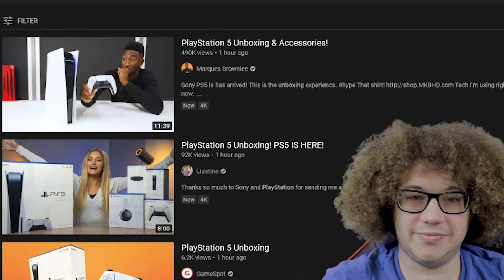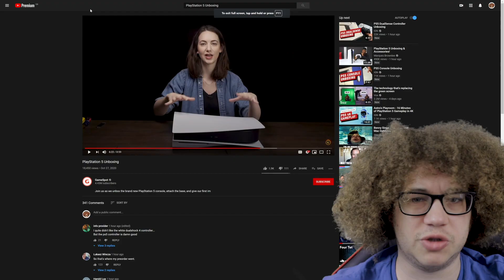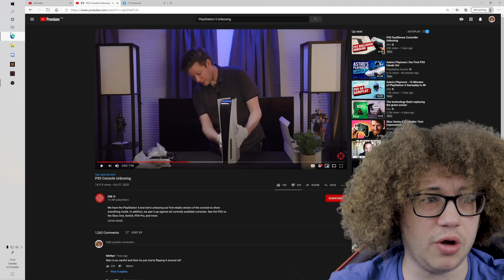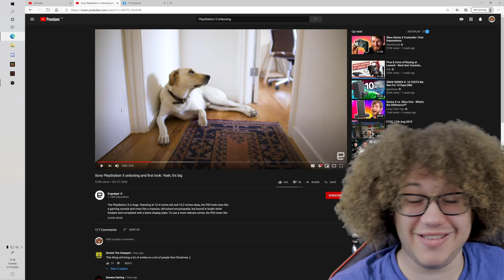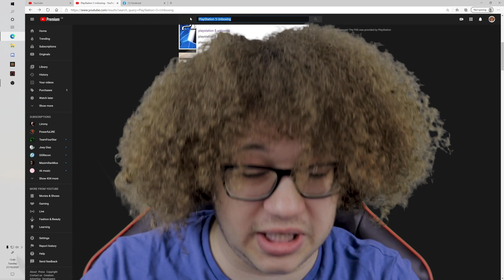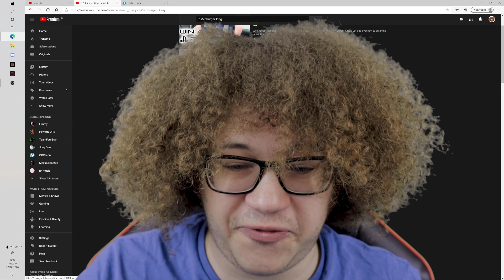ANGRILY Watching PS5 UNBOXING Videos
So everybody is getting their hands on the PS5 and I'm not gonna lie I'm not very happy about it. These unboxing videos should be a time of joy and excitement instead we got sterile breakdowns of mainly features we already knew about.

More On The PS5:
The PlayStation 5 (PS5) is an upcoming home video game console developed by Sony Interactive Entertainment. Announced in 2019 as the successor to the PlayStation 4, it is scheduled to launch on November 12, 2020 in North America, Australia, New Zealand, Japan, and South Korea, and on November 19, 2020 for the rest of the world. The platform is anticipated to launch in two varieties, as a base PlayStation 5 system incorporating an Ultra HD Blu-ray compatible optical disc drive for retail game support alongside digital distribution via the PlayStation Store, and a lower-cost Digital variant lacking the disc drive while retaining digital download support.

The PlayStation 5 features a customized solid state drive designed for high-speed data streaming to enable significant improvements in graphical performance. The hardware also features a custom AMD GPU capable of ray tracing, support for 4K resolution displays and up to 120 frames per second, new audio hardware for real-time 3D audio effects, and backward compatibility with most PlayStation 4 and PlayStation VR games.

The PlayStation 5 is powered by a custom 7nm AMD Zen 2 CPU with eight cores running at a variable frequency capped at 3.5 GHz.[9] The GPU is also a custom unit based on AMD's RDNA 2 graphics architecture. It has 36 compute units running at a variable frequency capped at 2.23 GHz and is capable of 10.28 teraflops.[9] Both processing units are monitored by a special boost system incorporating AMD's SmartShift technology that adjusts the frequency of these systems based on the current activities of both chips, to target ideal constant power drawn and a model SoC performance profile. For example, if the CPU is running at lower activity, the boost system may reduce its frequency and increase the frequency of the GPU to allow that GPU to run at higher performance without otherwise affecting power use or cooling.[9] The console supports hardware accelerated real-time ray tracing.[4] It has a new audio technology called Tempest Engine, which allows not only for hundreds of sound sources within a game to be accounted for in producing audio output compared to 50 for the PlayStation 4, but also how that audio is presented based on the end user's device and preferences.[9] The system has 16 GB of GDDR6 SDRAM with a bandwidth of 448 GB/s.[9] The console will feature support for Bluetooth 5.1 and 802.11ax (Wi-Fi 6).